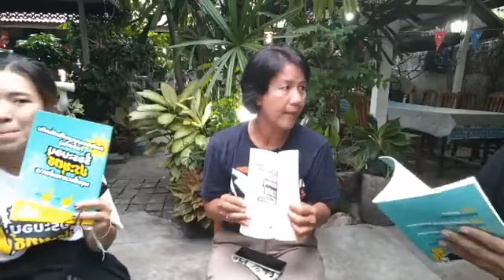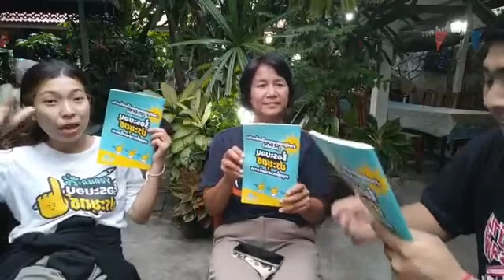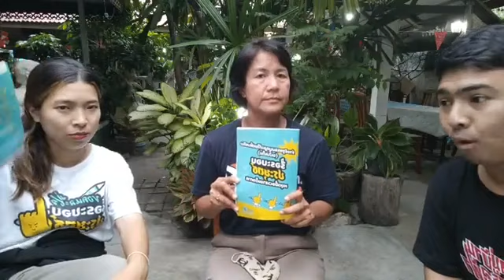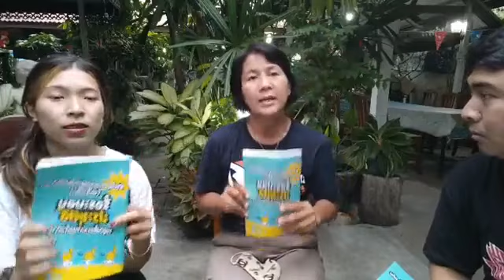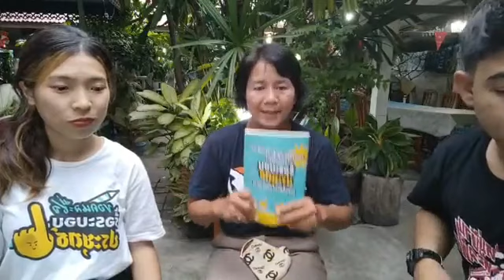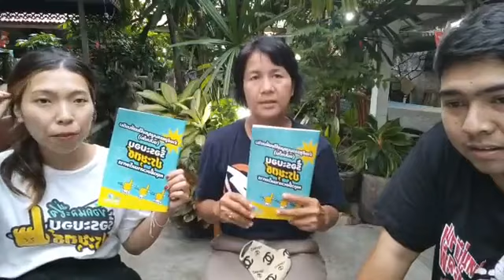คุยกันวันอาทิตย์ กับ เจมส์เจษฎา คนละชื่อรื้อระบอบประยุทธ์ โดย เครือข่ายคนรุ่นใหม่นนทบุรี Apr 25